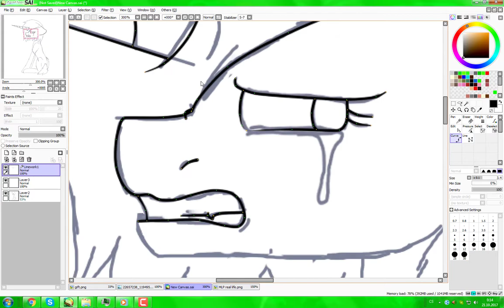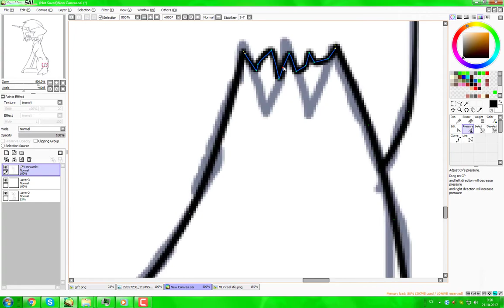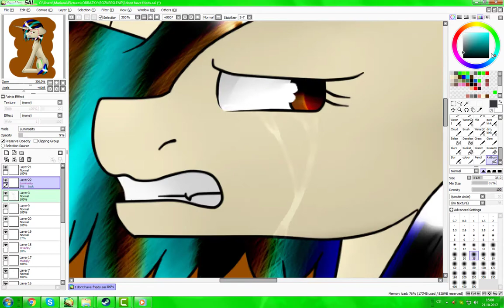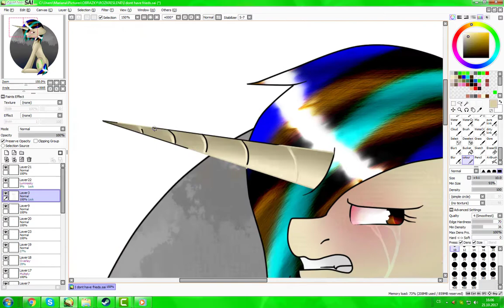I don't have friends.. .:speedpaint:.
really...I don't have any..